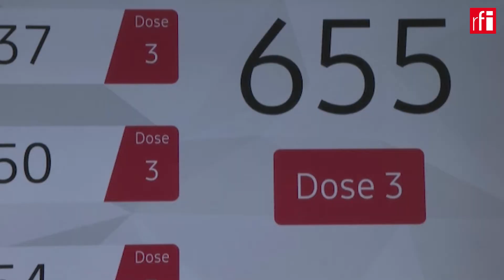Estudo francês confirma que vacinas anticovid reduzem em 90% risco de hospitalização e morte